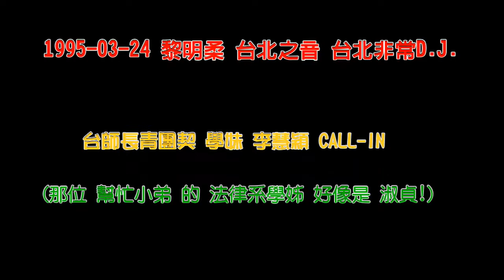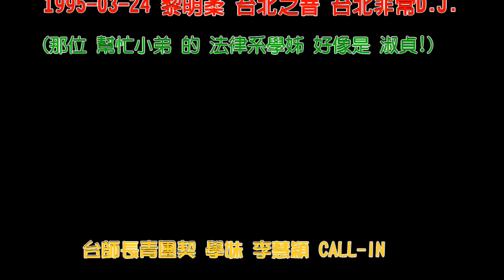1995 03 24 黎明柔 台北之音 台北非常D.J. 台師長青團契 學妹 李慧穎 CALL IN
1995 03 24 黎明柔 台北之音 台北非常D J
台師長青團契 學妹 李慧穎 CALL IN
(話中提及 幫助我解決法律問題的法律系學姊 應該是 淑貞 吧! 多謝! )